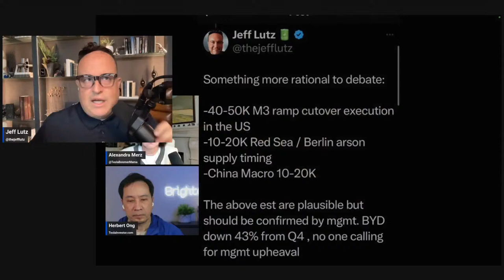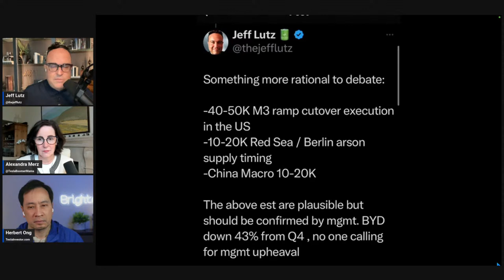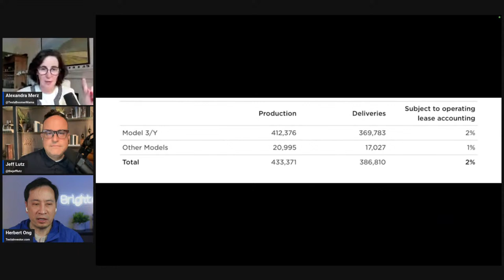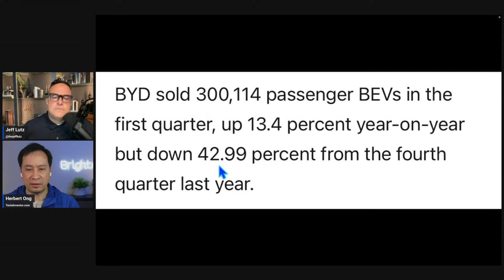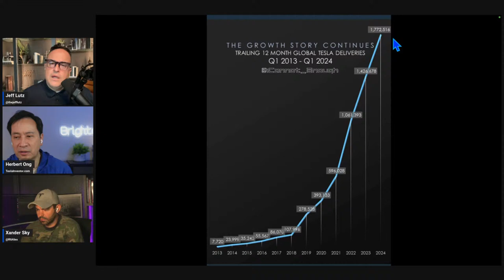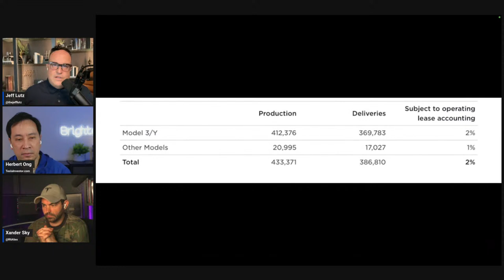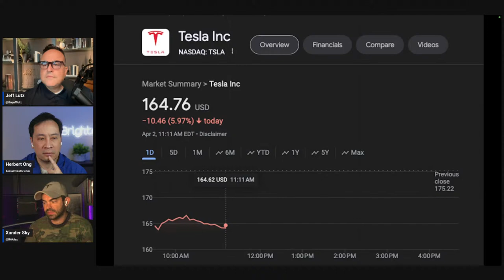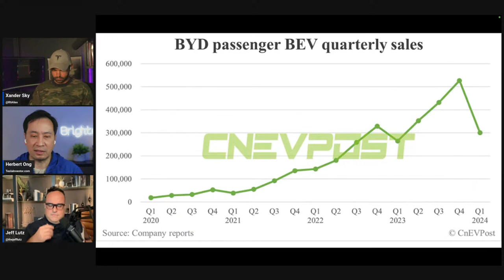Tesla's Terrible Q1. Is this a DISASTER?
Jeff Lutz is an ex Supply Chain C-Level Exec at several Fortune 100 companies like Google, Lenovo and Motorola. Currently running his own consulting firm.

X: @herbertong

Author is invested in many Humanoid companies and is long TSLA and other stocks at time of original video publish date.